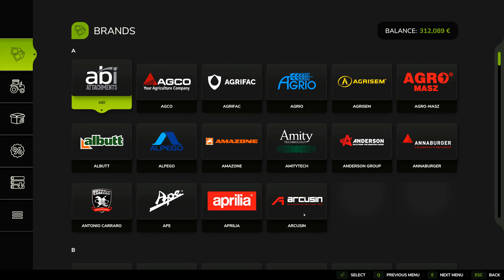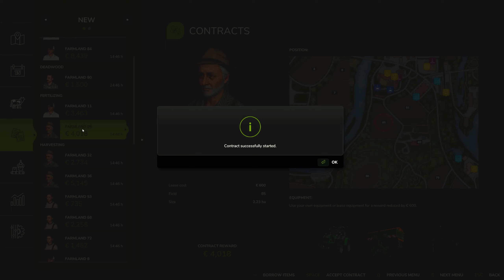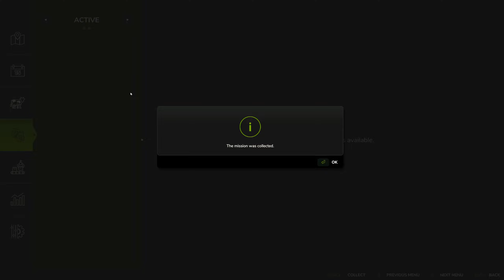HARVESTING SOYBEANS for GRANDPA WALTER | Riverbend Springs | EP 4 | Farming Simulator 25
First task for today was to spread fertilizer on all our fields. Next, I completed two more fertilization contracts. After that, I helped grandpa Walter and harvested two soybeans fields for him. I unloaded the crop at the Farmers Market and that was it for today.

00:00 Spreading fertilizer
04:45 Fertilizing contacts
09:23 Harvesting soybeans